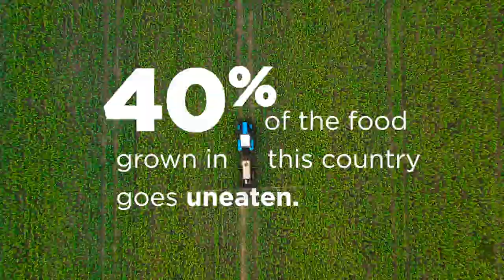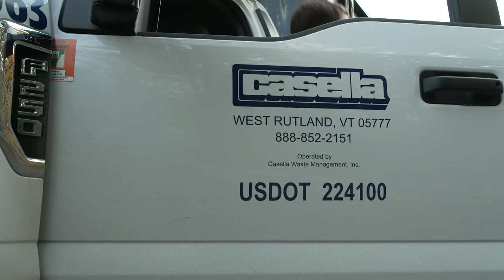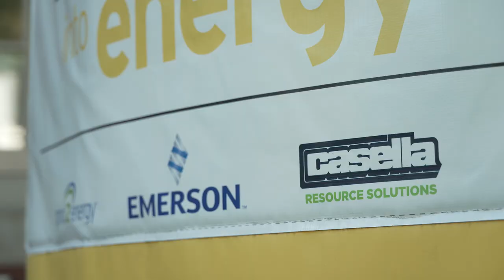Casella Food Waste Solutions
A short video describing Casella's variety of solutions for food waste, why it's important to solve our nation's food waste problem, and tips on what does and does not belong in your food waste bin.